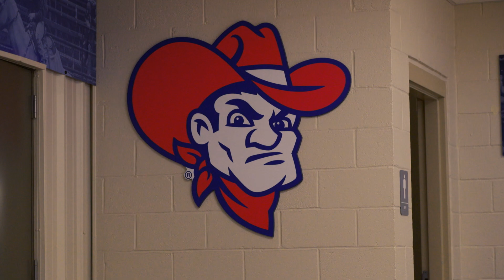2024 Ranger Rodeo Recap